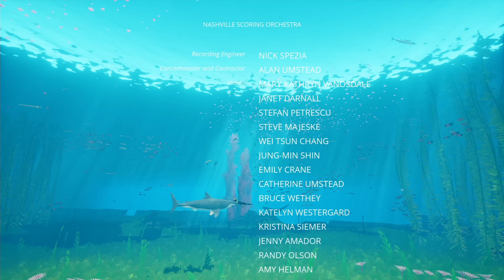Перерождение ● ABZÛ #4 Финал!